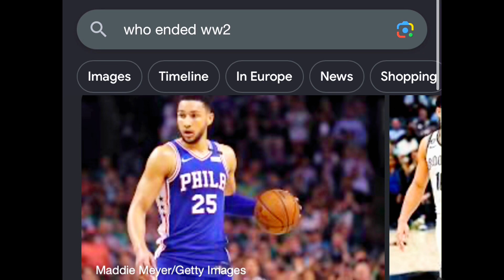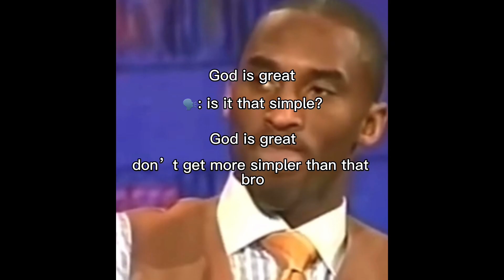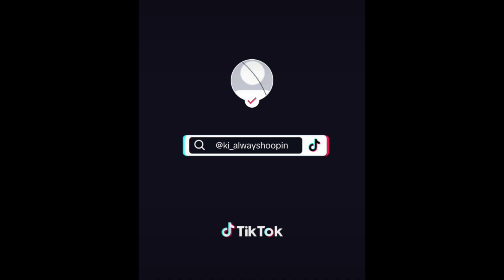5 MINUTES OF ENTERTAINING/FUNNY BASKETBALL EDITS🏀😂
And I hope you enjoyed it🫵🐐

If you see this your better than Michael Jordan and Lebron at basketball🐐🐐💯